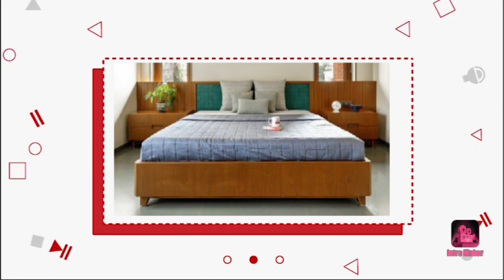Protect your wardrobe & kitchen use WPC.